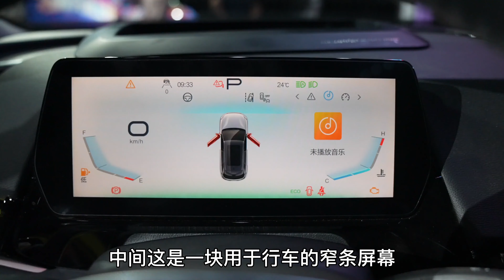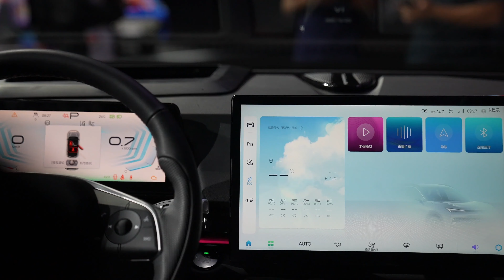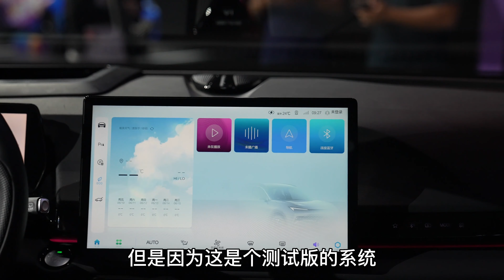老司机试车：韩路静态体验北汽魔方